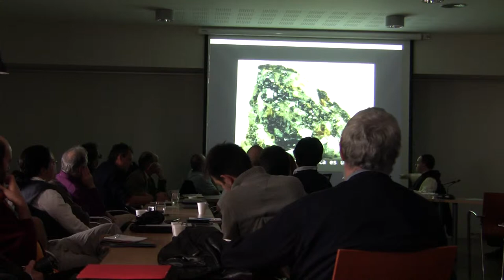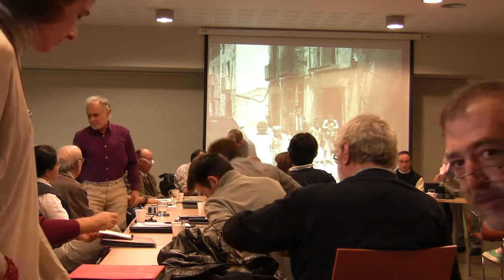IP POBLET 04 de 10. Discusión abierta sobre "el tiempo" 22-11-2014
Exposición final de Javier Romañach, sobre su vídeo.